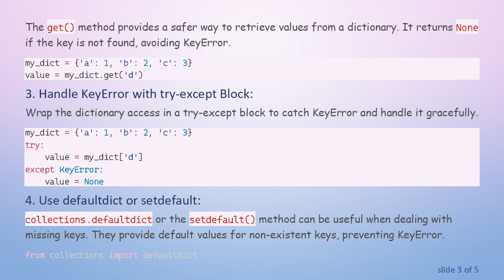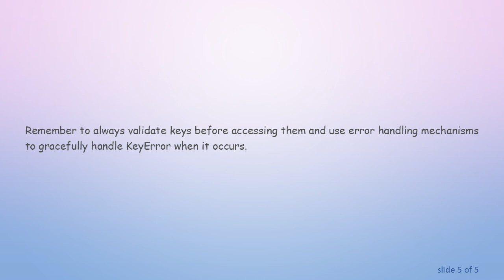How to Fix KeyError in Python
Summary: Learn how to troubleshoot and resolve KeyError in Python with these effective strategies. KeyError is a common error encountered when working with dictionaries in Python. Discover methods to identify, debug, and fix KeyError issues efficiently.

KeyError is a common issue encountered by Python developers, especially when working with dictionaries. This error occurs when you try to access a key that doesn't exist in a dictionary. However, resolving KeyError is relatively straightforward once you understand its causes and solutions. Here are some effective strategies to fix KeyError in Python:

Check if the Key Exists:
Before accessing a key in a dictionary, always check if the key exists using the in keyword or the get() method. This helps prevent KeyError by ensuring that the key is present in the dictionary before accessing its value.

Use the get() Method:
The get() method provides a safer way to retrieve values from a dictionary. It returns None if the key is not found, avoiding KeyError.

Handle KeyError with try-except Block:
Wrap the dictionary access in a try-except block to catch KeyError and handle it gracefully.

Use defaultdict or setdefault:
collections.defaultdict or the setdefault() method can be useful when dealing with missing keys. They provide default values for non-existent keys, preventing KeyError.

Debugging with pprint:
When dealing with complex dictionaries, the pprint module can help visualize the dictionary's structure, making it easier to identify missing keys.

Conclusion:
KeyError is a common error in Python, but with the right approach, it can be easily resolved. By implementing these strategies, you can effectively handle KeyError and ensure the robustness of your Python code.

Remember to always validate keys before accessing them and use error handling mechanisms to gracefully handle KeyError when it occurs.